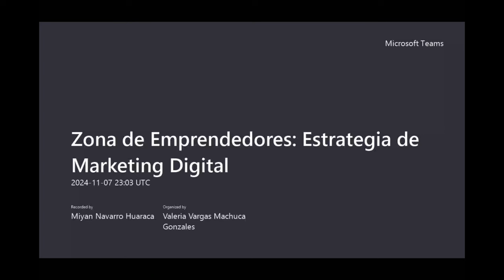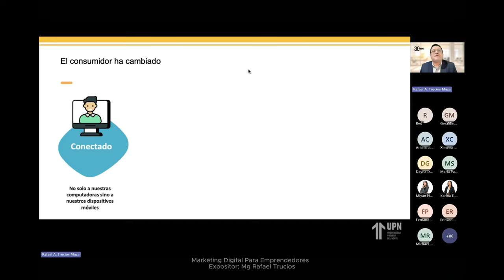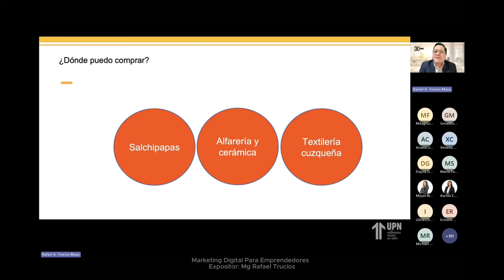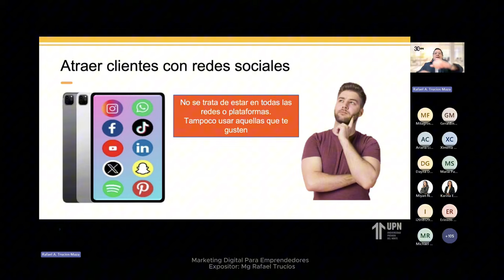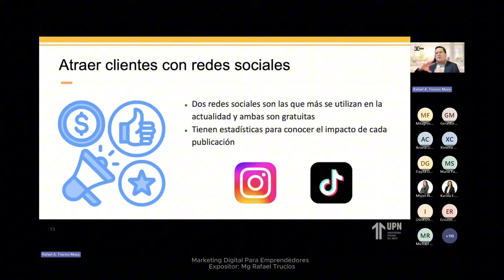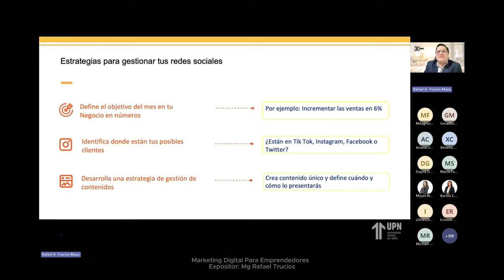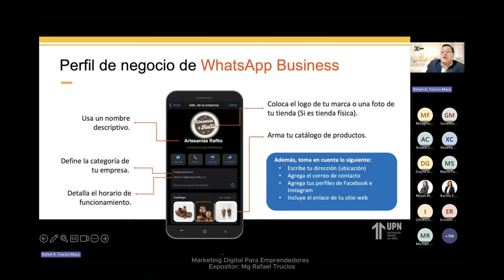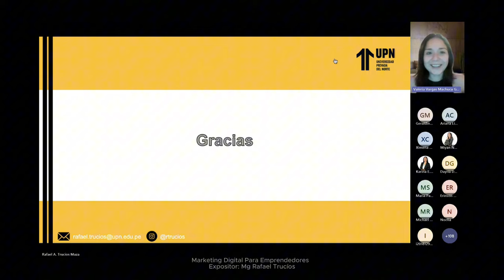Transformación del Consumidor en la Era Digital 📲 | Taller de Marketing Digital en UPN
Expositor: Mg. Rafael Trucíos M.
En este taller organizado por el área de empleabilidad de UPN, exploramos la evolución del consumidor en un mundo hiperconectado. Hoy, el consumidor no solo busca información, sino que está empoderado, es un prosumidor y crea contenido, redefiniendo así su relación con las marcas. Para conectar con él, las empresas deben implementar estrategias de engagement y aprovechar el User Generated Content (UGC) para lograr una comunicación más auténtica y personalizada.

Si quieres saber cómo adaptarte a estos cambios y llegar a un consumidor cada vez más exigente, ¡este video es para ti!